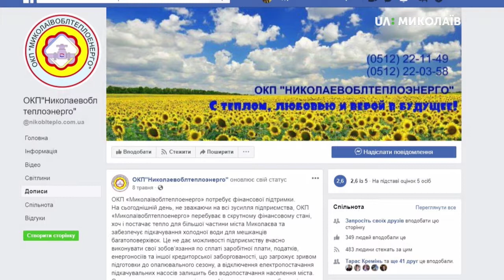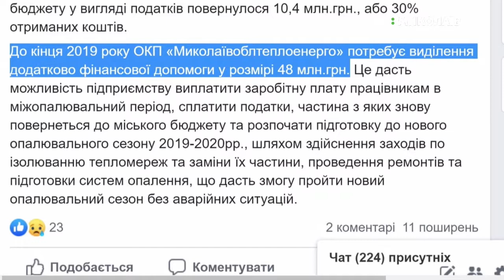Тема дня: Миколаївська ТЕЦ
8 серпня виконуючий обов’язки Голови Фонду державного майна України Віталій Трубанов на своїй сторінці у соціальній мережі Фейсбук повідомив про нараду з керівниками ТЕЦ та представниками місцевих органів влади щодо підготовки до опалювального сезону та передачі теплоелектроцентралей в комунальну власність. Станом на 16 серпня Миколаївська ТЕЦ залишалася єдиною, котра має достатній рівень розрахунків (93%) перед НАК «Нафтогаз» за спожитий газ для отримання номінації на цьогорічний опалювальний сезон. Як Миколаївська ТЕЦ готується до наступного опалювального сезону? Чи вирішиться питання з приватизацією підприємства цього року? – про це в програмі «Тема дня» 22 серпня 2019 року.
Гість ефіру – Юрій Кішко – генерального директора ПрАТ «Миколаївська ТЕЦ»